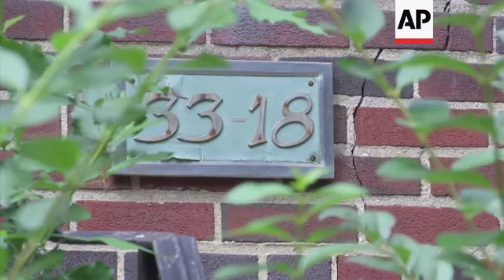Former Nazi Guard Deported From US to Germany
(21 Aug 2018) The last Nazi war crimes suspect facing deportation from the U.S. was taken from his New York City home on a stretcher and flown to Germany early Tuesday, following years of efforts to remove him from the United States.
The deportation of 95-year-old former Nazi concentration camp guard Jakiw Palij came 25 years after investigators first confronted him about his World War II past and he acknowledged lying to get into the U.S., claiming he spent the war as a farmer and factory worker.
President Donald Trump "made it very clear" he wanted Palij out of the country and a new German government, which took office in March, brought "new energy" to seeing the matter through.
New York Assemblyman David Weprin, a Democrat, praised the President for his action saying "I've opposed President Trump on a number of issues but on this issue he did the right thing. And from what I understand it probably would not have happened if it wasn't for President Trump himself getting involved."
Palij lived quietly in the U.S. for years, as a draftsman and then as a retiree, until nearly three decades ago when investigators found his name on an old Nazi roster and a fellow former guard spilled the secret that he was "living somewhere in America."
Palij, an ethnic Ukrainian born in a part of Poland that is now Ukraine, said on his 1957 naturalization petition that he had Ukrainian citizenship. When investigators showed up at his door in 1993, he said: "I would never have received my visa if I told the truth. Everyone lied."
 A judge stripped Palij's U.S. citizenship in 2003 for "participation in acts against Jewish civilians" while he was an armed guard at the Trawniki camp in Nazi-occupied Poland and was ordered deported a year later.